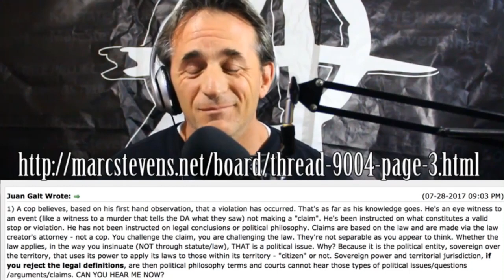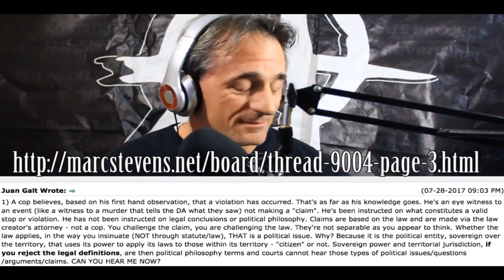MARC STEVENS: Sovereign Citizen Dishonesty or Deficiency?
Easy to see that in this instance Stevens is clearly either dishonest, a liar or incapable of comprehending what he is reading with his own eyes.  The Political Question Doctrine is not mentioned once in that screencap let alone discussed.Just wait until you read all the comments by the dumbasses that believe this sovereign citizen.